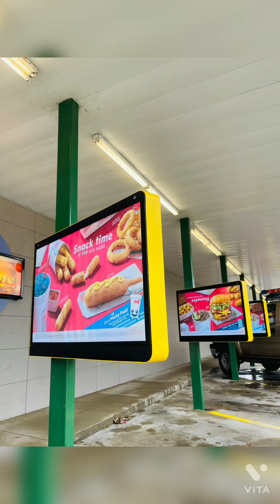March 11-12, 2021